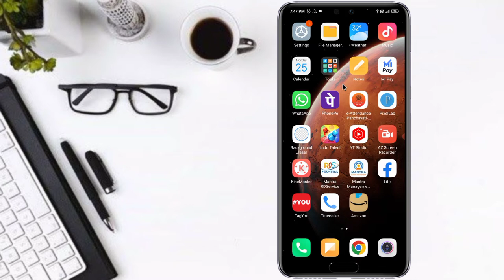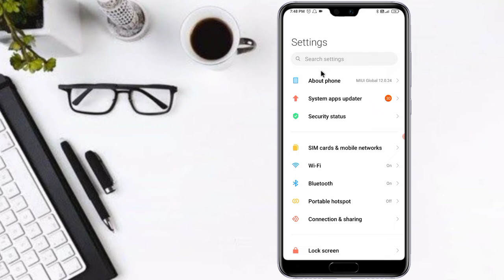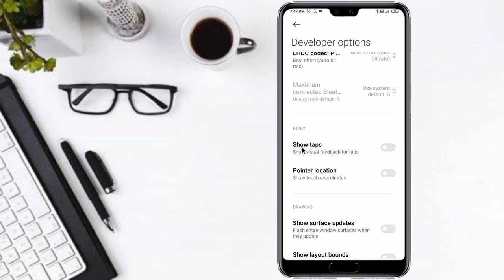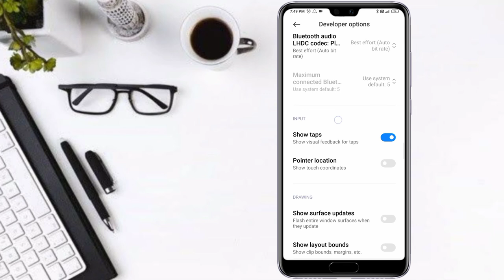Mobile me mouse pointer on kaise kare | How to use cursor on mobile screen | Mouse cursor in mobile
Mobile me mouse pointer on kaise kare | How to use cursor on mobile screen

About this video:
Hello dosto aaj ke es video me hamne aapko bataya hai ki mobile me mouse pointer kaise chalaye ! Mobile mouse cursor use kaise kare.